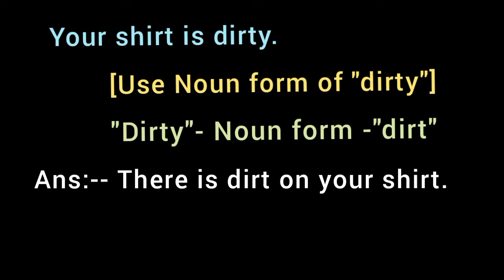Your shirt is dirty. [Use Noun form of "dirty"]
English Grammar Change Convert and Rewrite  sentence alter use Transfer into the Make it using sentence transformation